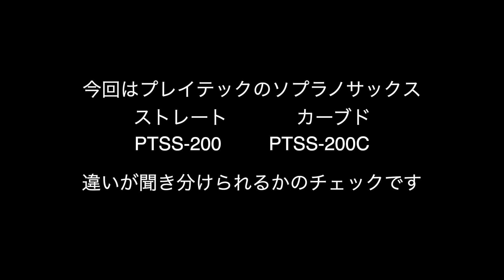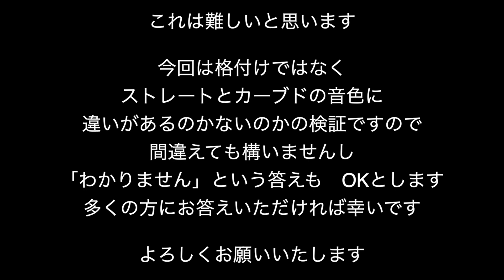ソプラノサックス はたしてストレートとカーブドを聞き分けられるか？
今回は難しいので格付けチェックではなく検証という形にします　プレイテックの同じシリーズでストレートタイプとカーブドタイプを　同じマウスピース 同じリード 同じマイク位置で吹いてみました　結構難しいです　自分で編集してても「あれっ？」って思うくらいですので　間違えないようにアーティキュレーションは微妙に変えて吹きました

はたして違いはあるのか？　間違えても結構ですのでどちらがどちらか　当ててみてくださいね